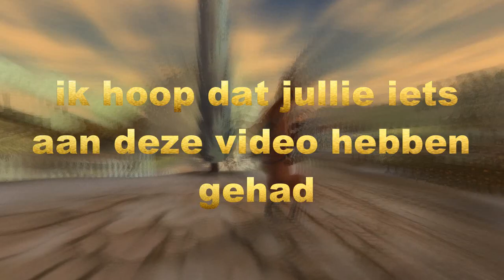star stable: nl- random codes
alles random codes van december 2015